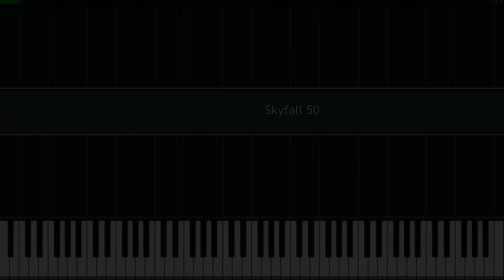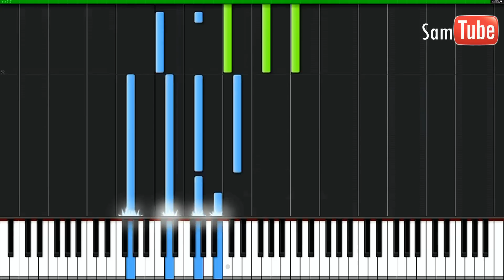Adele - Skyfall Tutorial (How To Play On Piano) 007 Theme OST